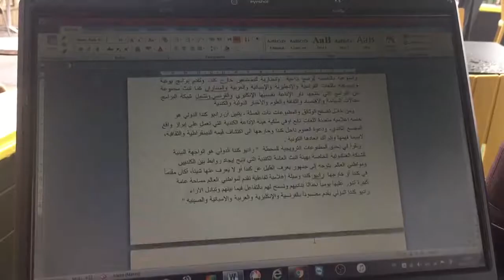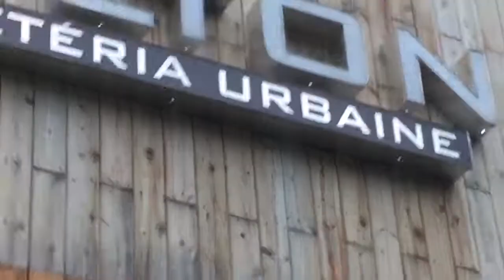تحرير الرسالة 17راديو كندا مقهى ملتون MILTON CAFETERIA URBAINE ومطر